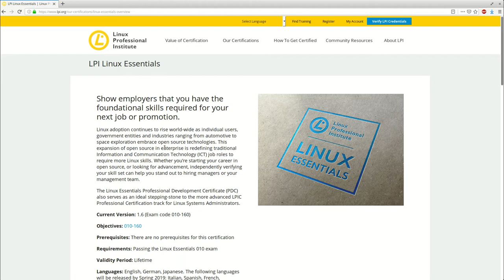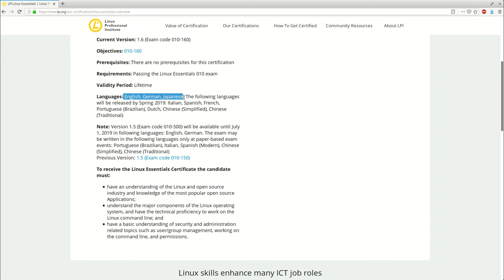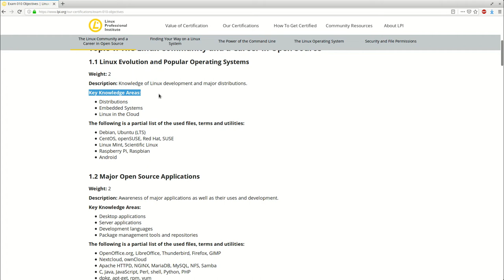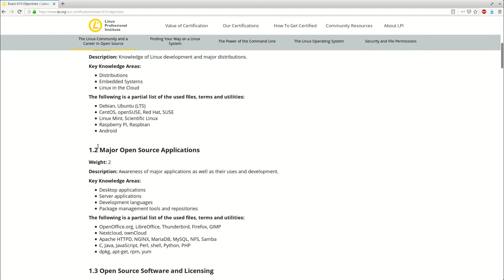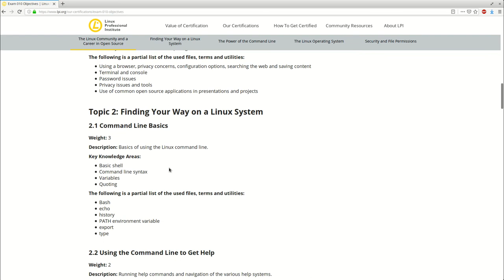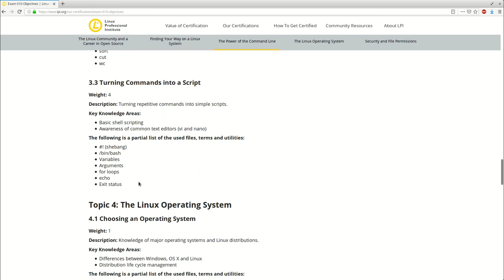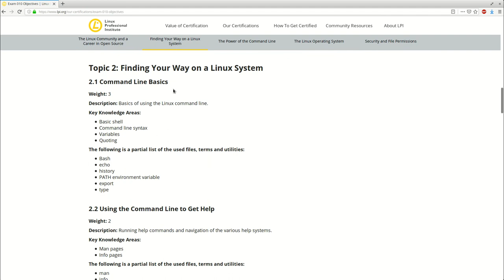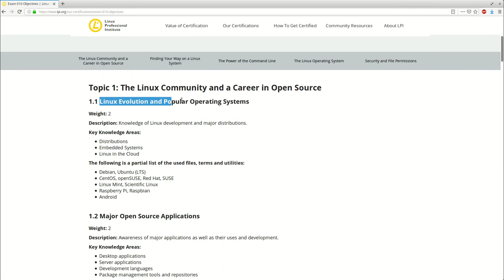LPIC Essentials: Introducción